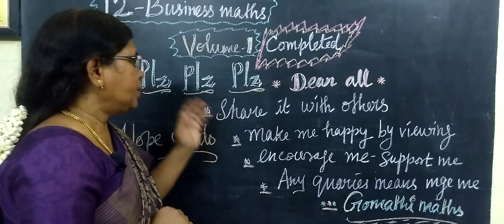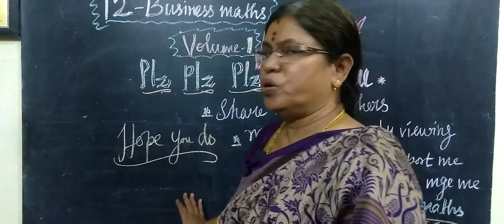plz plz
plz plz share with others---sorry for quaries plz plz --- it is my queries now